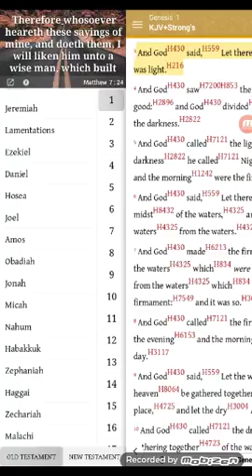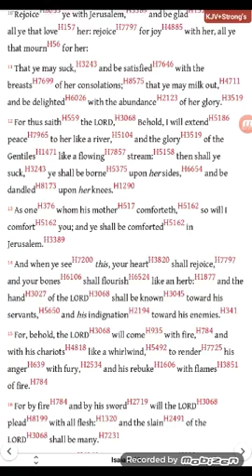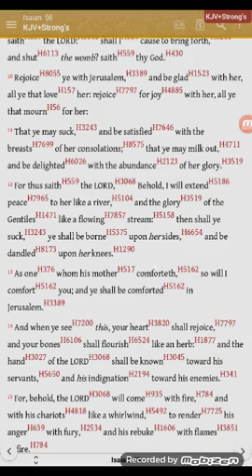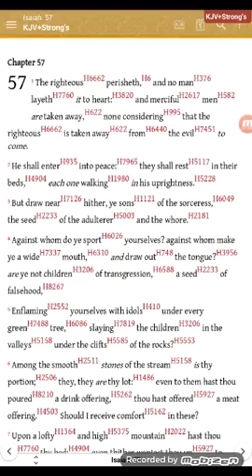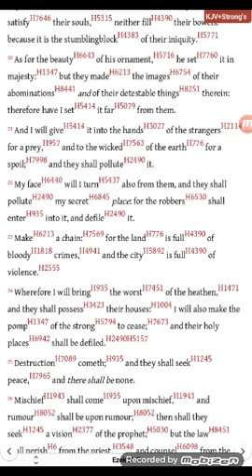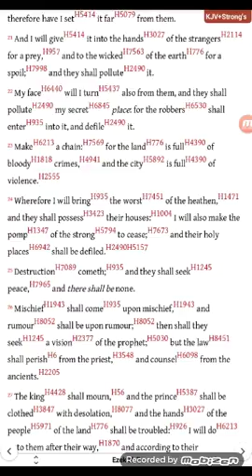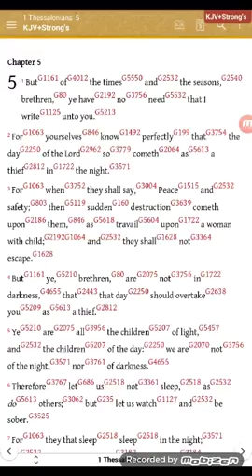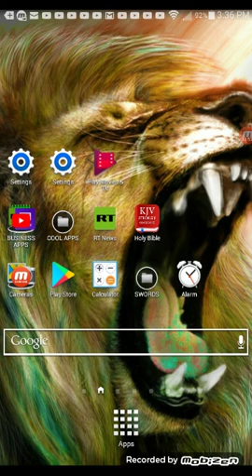Destruction is coming=reality and peace is a Fantasy!